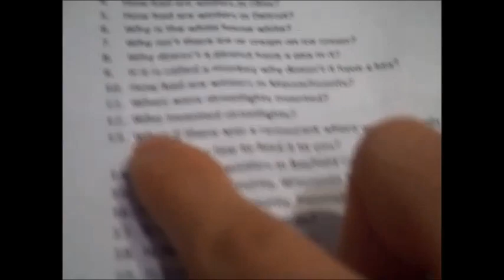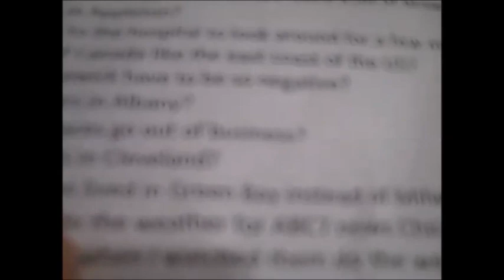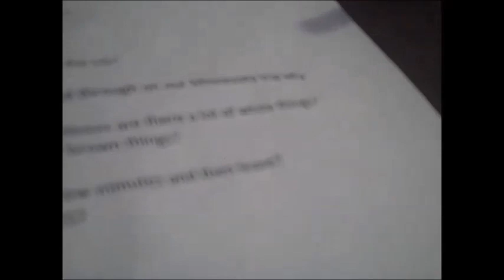Thank you, Jesus for Nora, Sweet Corner Bakery, that we can go to Wisconsin John Paul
Do they use some of the videos that might be similar to things they do, in school or even their group? Like going out to eat. Yeah.
On January 21, 2016, when Brett went to Culvers for dessert with his program, that video of Brett going to get lunch w/ dad at Culvers.
When Brett was in middle school he would record tapes of doing story comprehension to Go.
When Brett was at Larkin he made some videos about the tv system. When Brett was at South Elgin High School, he would do rants, on school, because Brett on Karla University, kind of hates school sometimes.
Jesus loves working on the school channel, too.
That rant on school, were used a lot, was used a lot, when Brett was in the transition program.
Jesus loves me so much.
The digital voice recordings, Brett made, that were longer, of him, at the computer, like the one he recorded, on December 16, 2018, he was all alone, mom and dad were at the Hanlons, and Brett went down to the computer to watch YouTube.
Jesus loves me very much.